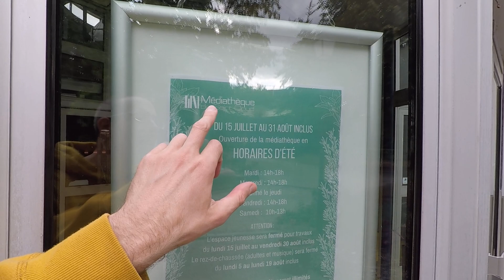La bibliothèque/ la médiathèque- une chance pour tous- l'égalité des chances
►Support me

►Wechat
Chinanonstop